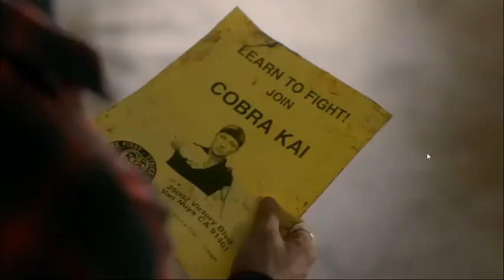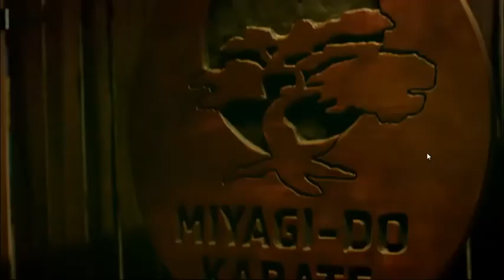Tráiler Cobra Kai Netflix T1 y T2 latino -Esta aquí!!!!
El tráiler que Netflix estreno hace unas semanas , esta ahora disponible en Latino y espero que lo disfruten como yo.

No Mercy!!!